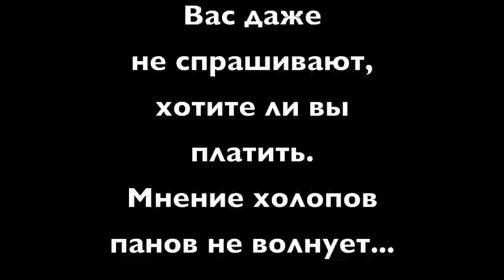Бытовая мысль о туалетах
Просто подумалось...